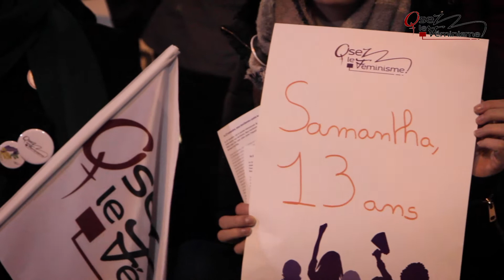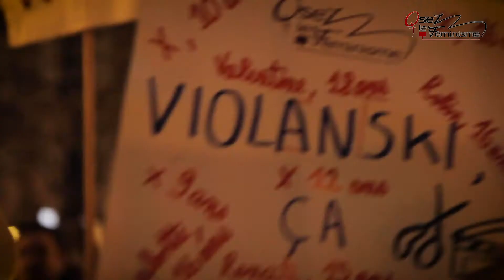Les Césars de la honte : Rassemblement Polanski contre l'impunité des violeurs dans le cinéma !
Les Césars de la honte : Rassemblement Polanski contre l'impunité des violeurs dans le cinéma ! A l'initiative d'Osez le Féminisme ! nous étions 700 personnes devant la cérémonie des César 2020 !

Merci au choeur féministe "nos lèvres révoltées", et à Delphine de Blic et Justine Bourgade pour la réalisation de la vidéo